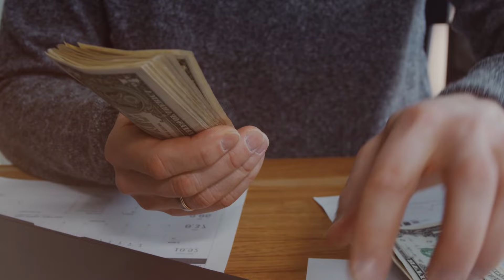💥😱Las FUERTES PALABRAS de Don Pedro Rivera a los Hijos de Jenni Rivera que CAUSARON INDIGNACIÒN😡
La familia de Jenni Rivera siempre vive dando de que hablar, y esta vez ocurrió por culpa de Don Pedro Rivera quien tuvo unas palabras desafortunadas para sus nietos luego de al parecer haber ganado las disputa legal que tenía con los hijos de Jenni rivera.

Vídeos Relacionados:

💥💥REVELAN la INESPERADA RELACIÓN de Beba Montes con Brenda Bezares🔥
 Jenni Rivera - Resulta (En Vivo Desde El Teatro De La Ciudad De México)
 Jenni Rivera - Ya Lo Sé (En Vivo Nokia Theater Los Angeles 2010)